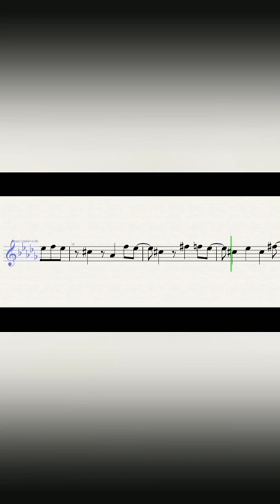BoyWithUke – Toxic – Bass Clarinet Sheet Music